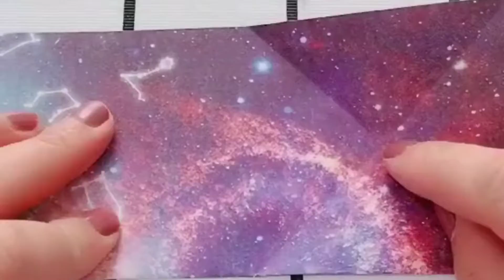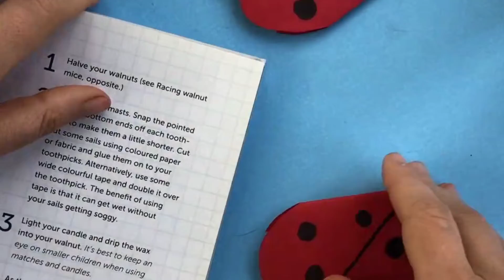DIY Bookmarks / How To Make DIY Corner Marker Notebook Page Bookmark / Page Divider